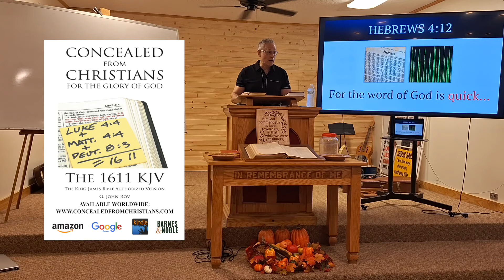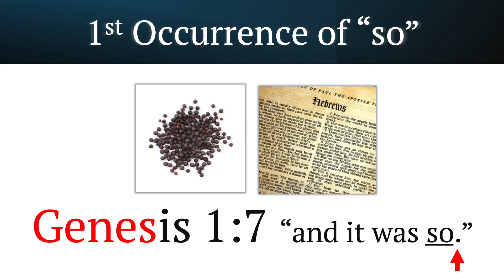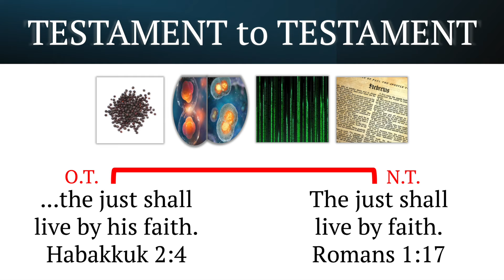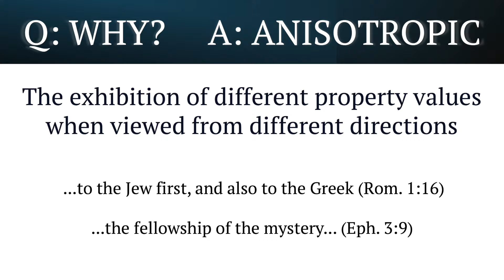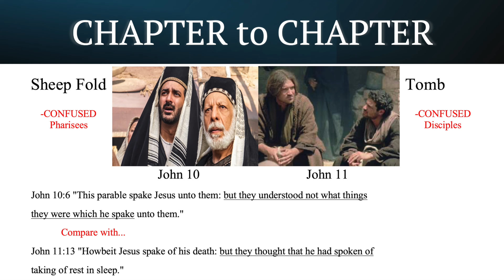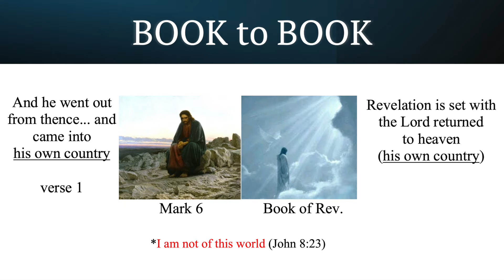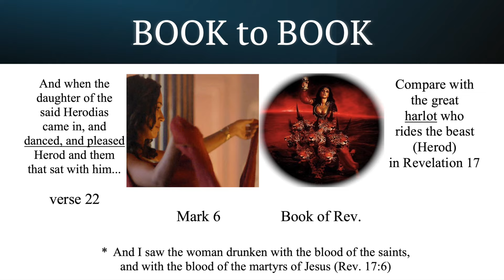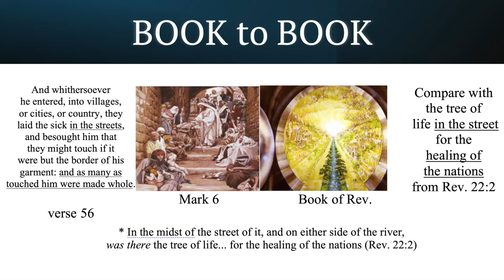Watch KJB grow out of itself (w/slides)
This sermon was preached at a conference at Paul Lucas' church (Hillview Baptist Church) on 9-1924 and it demonstrates how the King James Bible as a living book grew itself by Mitosis and Meiosis cellular reproduction. Close up slides are included in this edition of the video.